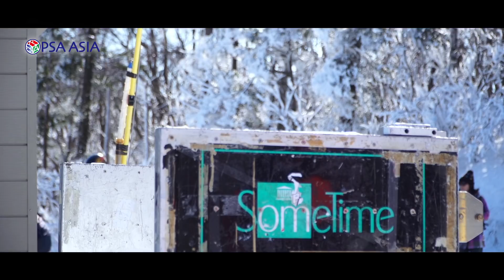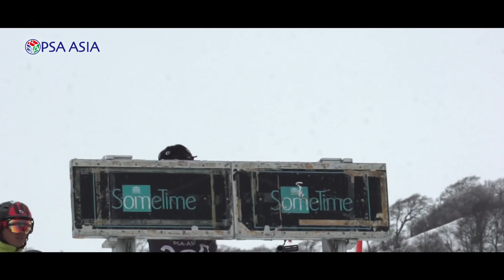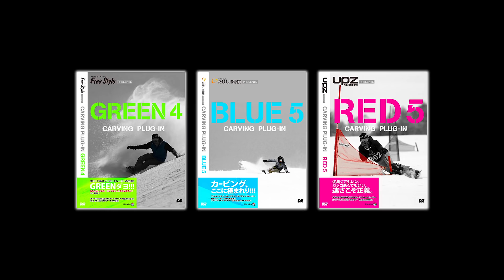CARVING PLUG-IN RED5 | TRAILER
♪ “Faster Than Light” by Extan

５００本数量限定販売！
CARVING PLUG-IN RED5（カービングプラグインレッド）

ALPINE RACE MOVIE
泥臭くてもいい、カッコ悪くてもいい、速さこそ正義。

アルパインスノーボード、レースムービー第５弾RED歴代最高傑作！
日本スノーボード界を牽引するアルパイントッププロライダー達のレース映像収録

最新の滑りの教材に！
モチベーションアップに！
あなたをアップグレードするカービングプラグインシリーズ！

■ディレクターズボイス
みなさんは世界最速の滑りをどのようにイメージされますか？
私の考える「世界一速い滑り」は力まかせに加重する滑りではなく、「無駄がなく美しい滑り」だと思っています。
規制された中で安定し、かつ速く滑ることは、究極の美と言えるのではないでしょうか？
そんな究極の美や情熱の赤を連想するREDの世界へようこそ。
昨シーズン開催されたPSA ASIA PRO TOUR大会の映像を始め、ゲートトレーニングやフリーライディングなどアルペンスノーボードの魅力が満載です。
GREENやBLUEでは見られない、ライダー達の選手としての真剣な表情や、0.01秒の速さを追及する技術。
勢いよくスタートゲートから飛び出したらゴールを切るまで、泣いても笑っても一度きり。”「たら」「れば」の存在しない一回性のドラマ”である大会の映像に入り込んでもらえたら、という気持ちで編集しました。
スノーボードをされない方にも楽しんでいただけると思いますし、アルパインの方だけでなく、フリースタイルでカービングをされる方にも絶対に役立てていただけると思います。ぜひご覧ください！

■協賛：auto garage Free Style, たけし接骨院, OGASAKA SNOWBOARDS, MOSS SNOWBOARDS, PANDA STUDIO, Libec, GALLIUM WAX, スノサウルス, アイエヌリスク・マネジメント, 知足堂, CARVE MAGAZINE
■協力：PSA ASIA（プロスノーボーダーズ協会）, 株式会社PANDASTUDIO.TV, GSS, etc
■販売：株式会社ジーゼット / ヒアトゥデイ株式会社
■企画制作：second production
■監督&編集：川口晃平
■撮影：松山清一郎

STARRING
川口 晃平 (PANDA STUDIO)　12-14'PRO TOUR CHAMPION
神野 愼之助 (WINTER TREE)　16'FIS RACE FALKELT（AUT） GS優勝
鈴木 湧也 (SG SNOWBOARDS)　16'北米カップ BUCK HILL（USA） PSL優勝
小林 学 (WINTER TREE)　16'PRO TOUR CHAMPION
志鷹 あかり (OGASAKA SNOWBOARDS)　16'PRO TOUR CHAMPION
PSA ASIA PRO TOUR
7th CSBA on SNOWFESTA
PSA PGS in Sugadaira pinebeak with KSBA
PSA DU in Dynaland

■タイトル：CARVING PLUG-IN RED5
■品番：htsb0250
■時間：本編47分
■価格：5,000円＋税
■画面サイズ：16:9
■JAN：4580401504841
■発売日：2016年12月16日（金）
■制作：second production
■制作者：川口晃平
■前作：「CARVING PLUG-IN BLUE5」
■出演者：川口晃平,神野愼之助,鈴木湧也,小林 学,志鷹あかり, PSA ASIA PRO TOUR